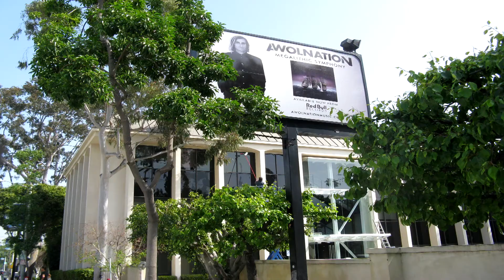Roof Washing Fountain Valley Customhomedetailing.com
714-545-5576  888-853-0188